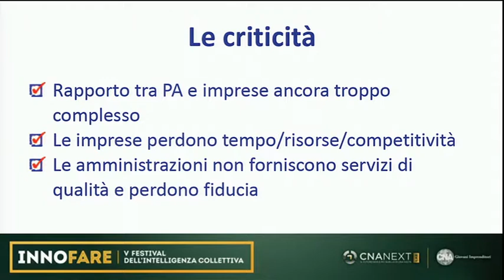Ernesto Belisario - CNA NEXT - 05 Ottobre